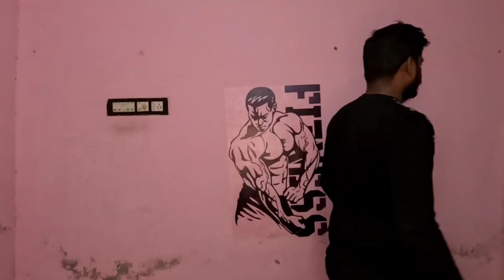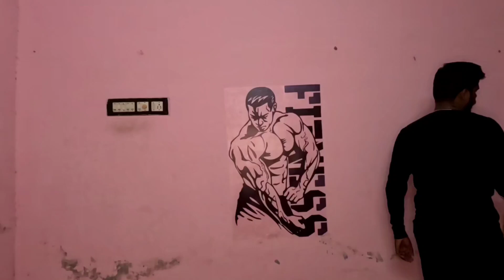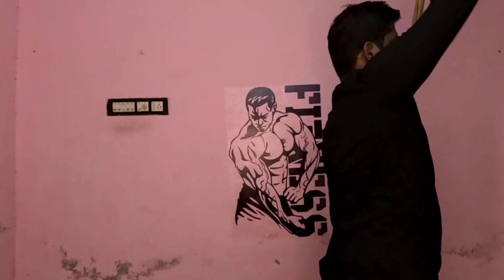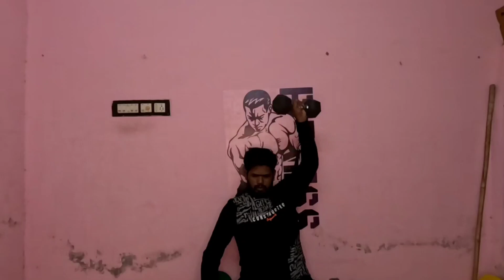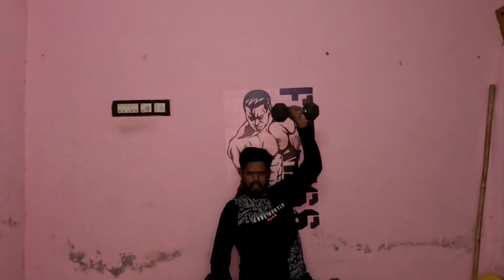😊Day23/120 💯120 days weight loss challenge👍shoulder 💪Deltoid 🏋️‍♂️muscles workout🏃‍♂️homeworkout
1) Cardio: This type of exercise helps to improve your heart health and can improve your overall endurance. You can do cardio exercises such as running, cycling, or swimming.

2) Strength Training: This type of exercise helps to tone your muscles and can help to reduce your risk of obesity and other chronic health problems. You can do strength training exercises such as weightlifting, Pilates,